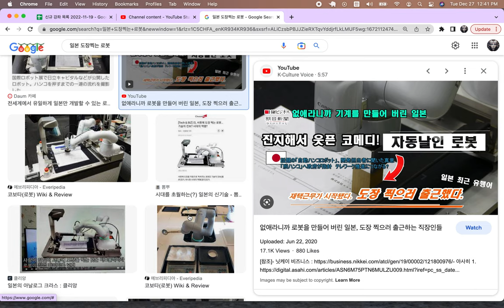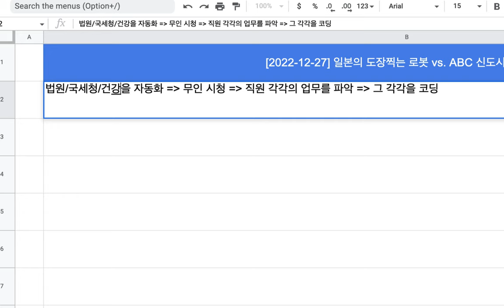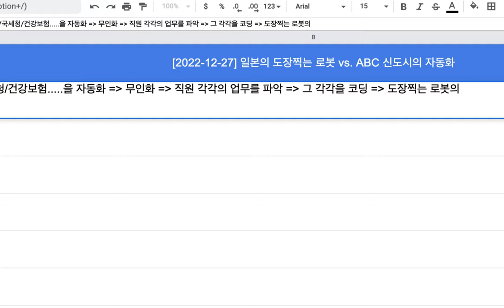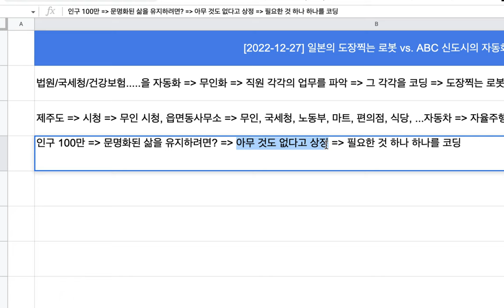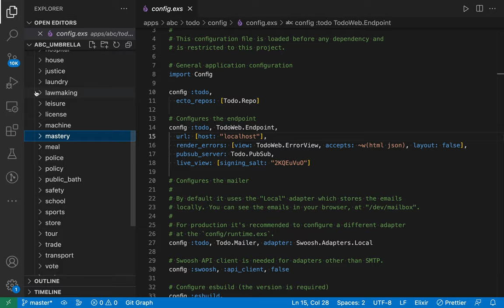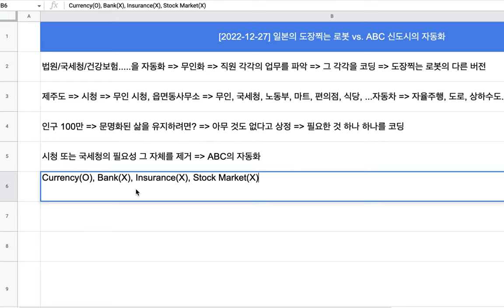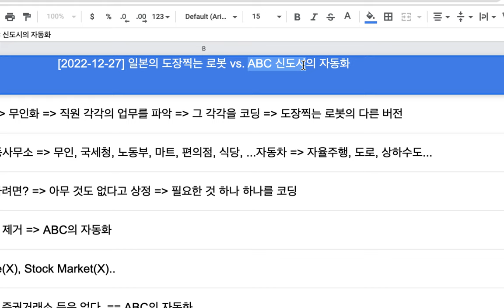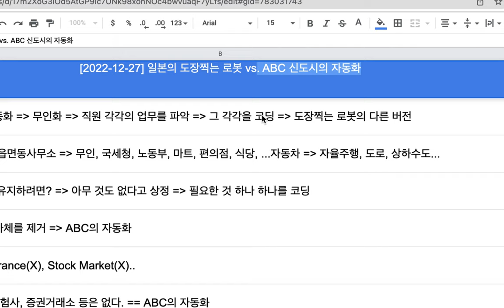[2022-12-27] 일본의 도장찍는 로봇 vs. ABC 신도시의 자동화